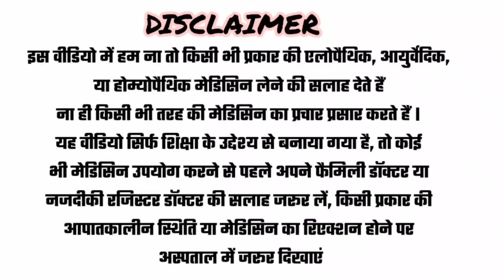Mumps virus , parotitis , cause symptoms treatment, , मंप्स वायरस का ईलाज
mumps virus kaise hota hai
mumps virus ke karan

Dr.k.khan sodha
BHMS, D.PHARM
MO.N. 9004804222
PALI - RAJASTHAN

For case consultation
Please fill below 👇🏿👇🏿
*Name
*Complain
*Duration of present     Symptoms
*Known case if any BP, DIABETES, THYROID,TB, CANCER, PREGNANCY,
*SURGERY HISTORY - IF ANY
*FAMILY HISTORY OF ANY DISEASE
*ONGOING (CURRENT) MEDICINE
*REPORT - BLOOD REPORT, SONOGRAPHY, CT SCAN ,X RAY, ECG

👉 You can MSG me on above number